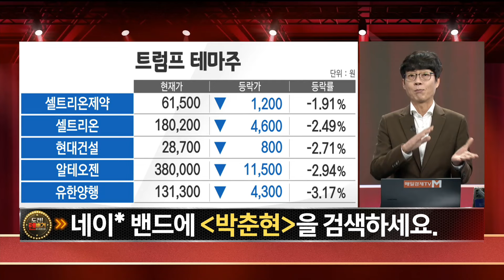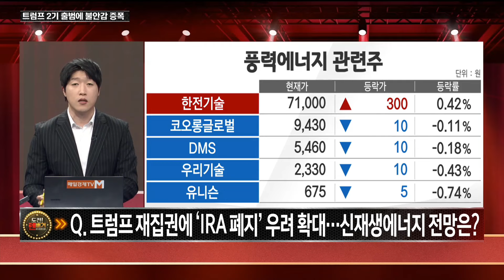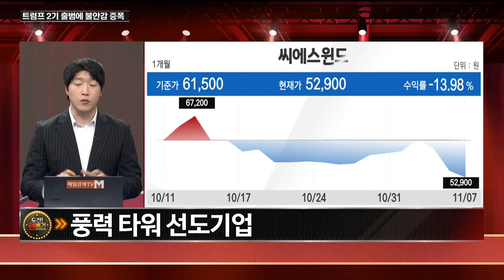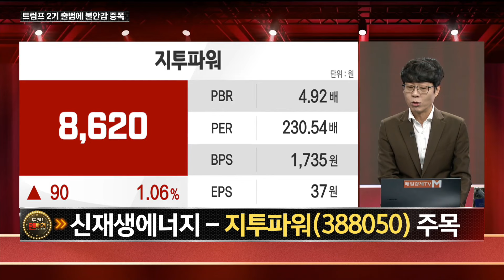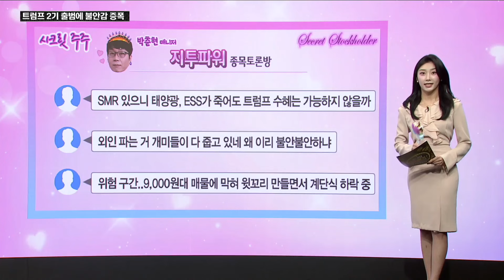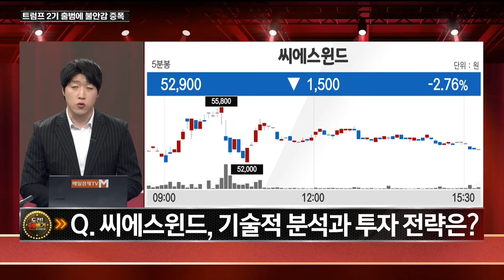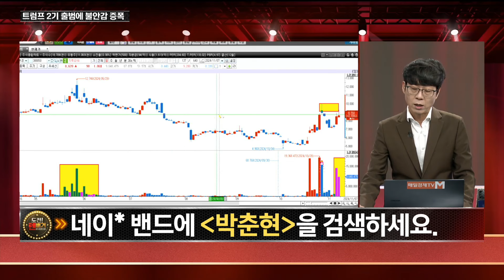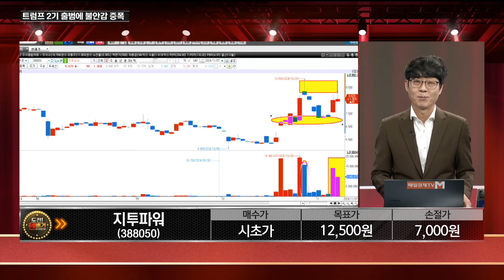[주주총회] 도전! 텐배거 / 트럼프 재집권에 ‘IRA 폐지’ 우려 확대… 신재생에너지 전망은? / 매일경제TV